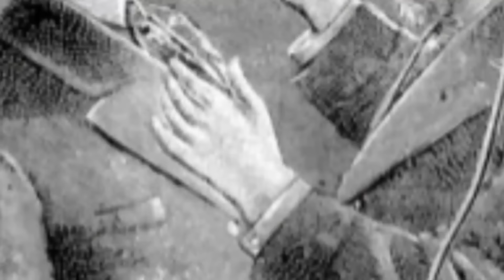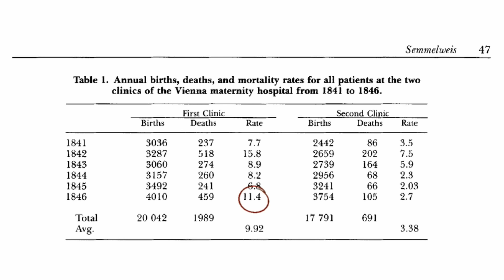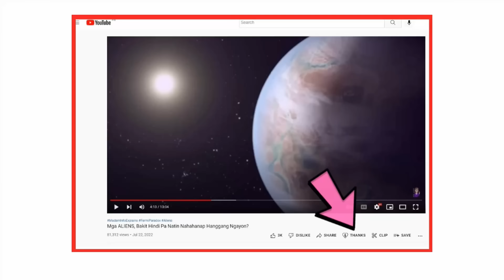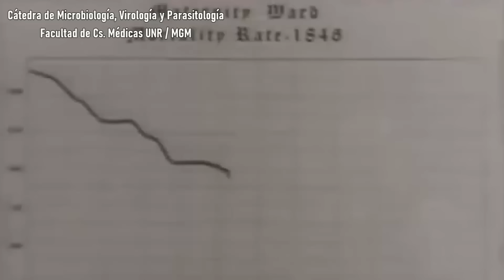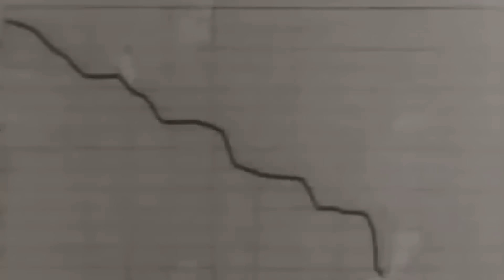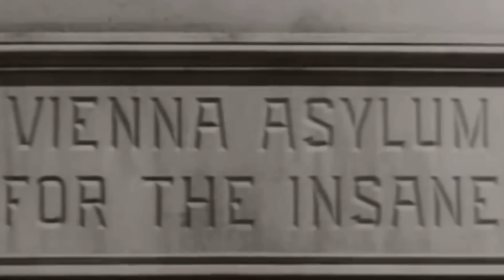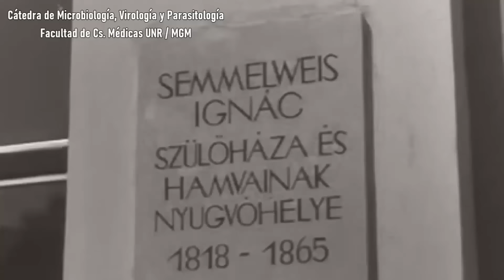Niligtas Niya sa Kamatayan ang Maraming Ina Noon at Pati Tayo Ngayon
Niligtas ng bayaning doktor mula sa kamatayan ang maraming ina. Nililigtas pa rin niya tayo ngayon.

Thumbnail:
- "Semmelweis-Defender of Motherhood, from "The History of Medicine"; Robert Thom". University of Michigan Library Digital Collections. Accessed August 16, 2023.
- Getty Images / iStockphoto